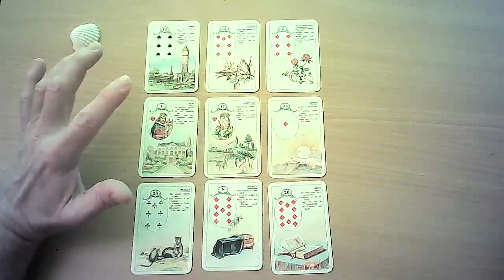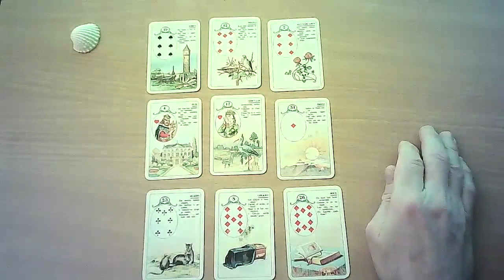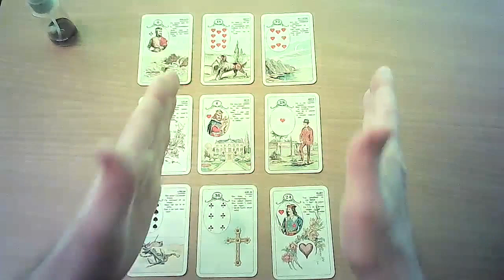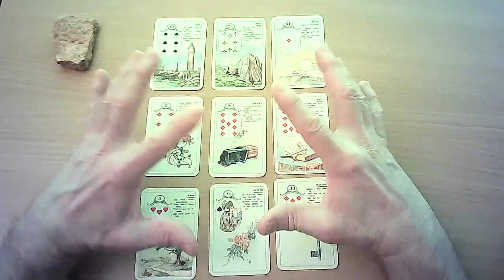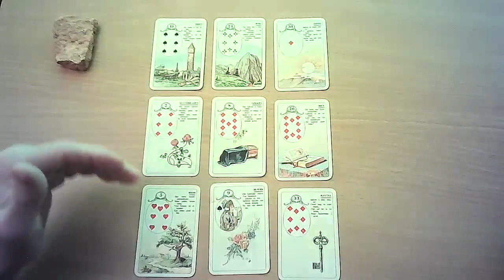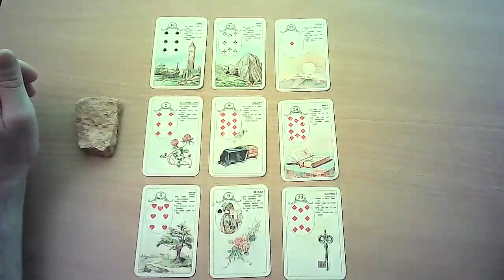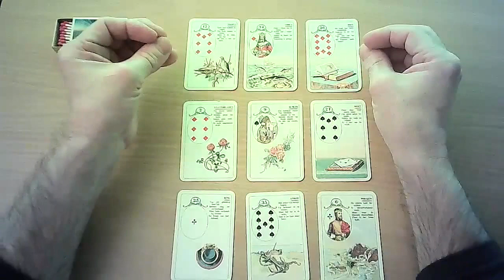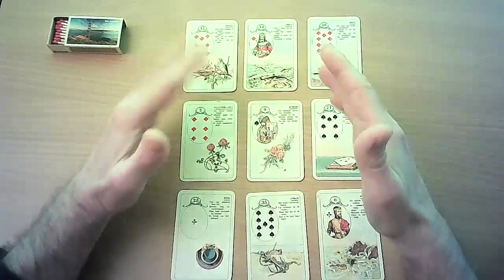Libra Lenormand Work Business Money January 2022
Lenormand Work Business Money January 2022
0:00:00 Intro Libra Work Business Money January 2022
0:01:29 Libra Shell ( Water ) Group January 2022
0:18:29 Libra Aerosol ( Air ) Group January 2022
0:31:47 Libra Stone ( Earth ) Group January 2022
0:48:01 Libra Matches ( Fire ) Group January 2022